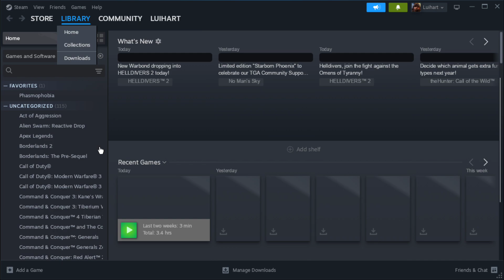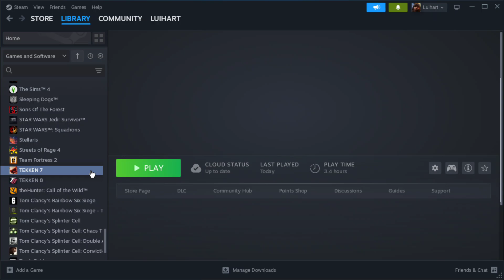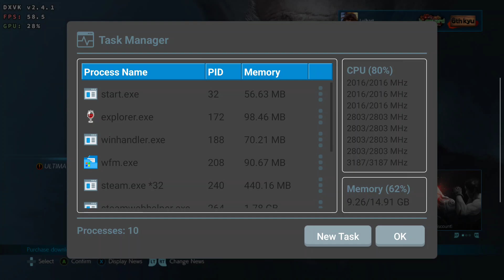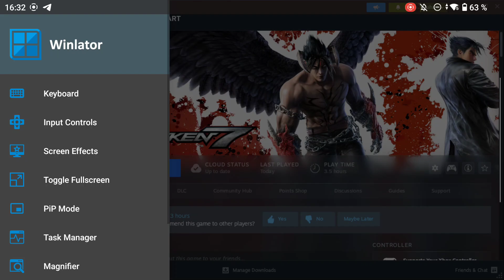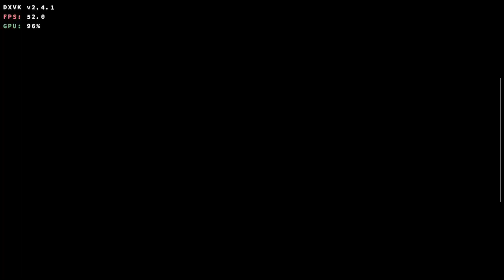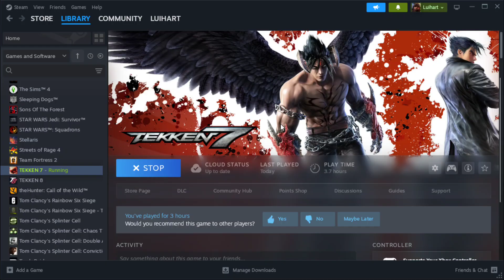Winlator (glibc): Tekken 7 (Steam)/ Wine 9.2/ SD8GEN2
Steam patches by coffincolors and readymade in winlator by Ajay.

Unfortunately online match not possible

🔴 Game: Tekken 7 (Steam)
🟠 Emulator: Winlator_7.1.3 glibcmod Steam  - Box64 0.3.2
🟡 GPU: Turnip 25.0.0 R4- DXVK 2.4.1
🟢 Resolution: 1280x720
🔵 Dynarec: Perfomance Preset
🟣 Wine Version: 9.2
🟤 Wine Esync: 1
⚫ Wine WoW64: yes
⚪ Chipset: Snapdragon 8Gen2
📦 Size: 89GB
📱Phone: Ayn Odin 2 Max/16GB/512GB/no root
🔊 Sound: Yes
Other: 8 cores, pulseaudio